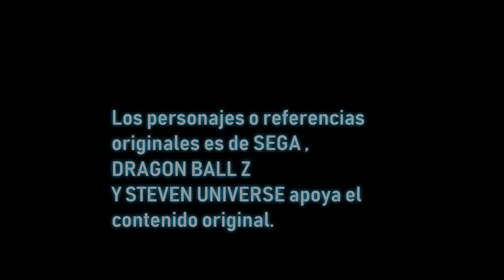Sonic vs mecha sonic the final battle parte 3 (2/4) trailer 2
espero que les gusten este trailer ya que esta escenas de animación del trailer me costo casi como un año pero bueno dale un like si quieres el capitulo completo